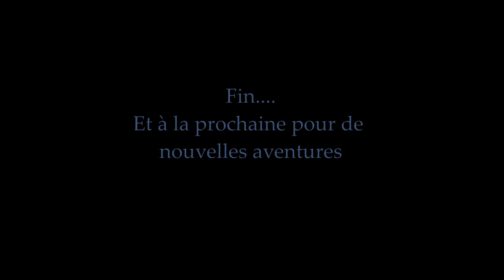Popo au Top!!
Trop bonne sortie a Pollionnay, on se lâche de plus en plus sur les bosses😍